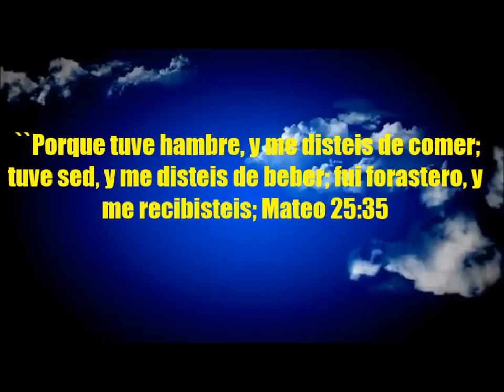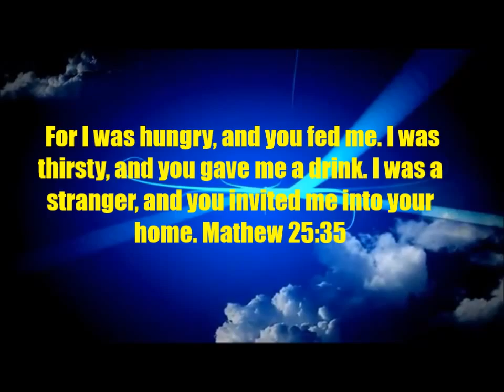City Of Hope - Vino Nuevo Worship Center . Vida Abundante Centro De Avivamiento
Estuvimos Trayendo Esperanza A Vidas Que Estaban En Necesidad . Demostrandole Que Dios Tiene Una Nueva Vida Y Proposito Con Ellos . Gloria A Dios. Porque Para Dios Nada Es Imposible !!! Gracias A Nuestro Ministerio De Evangelismo "City Hope". Por Ayudar A Nuestras Iglesias Vino Nuevo Worship Center ,Vida Abundante Centro De Avivamiento . Llevando La Buenas Nuevas De Jesus.